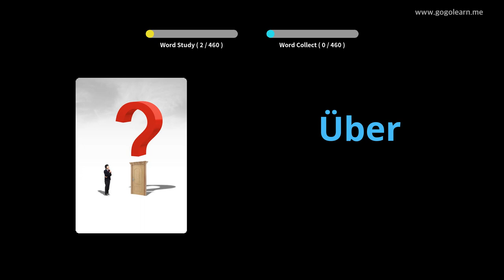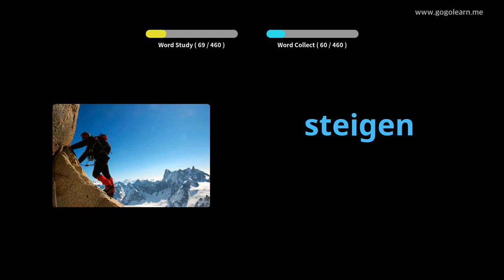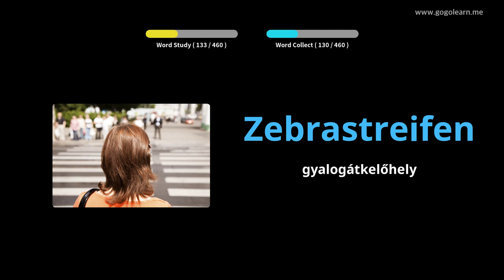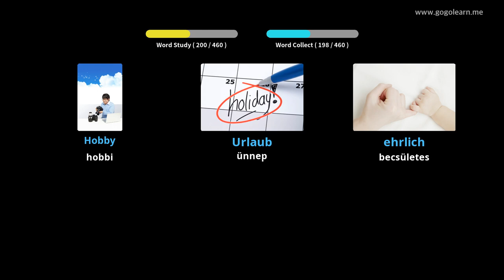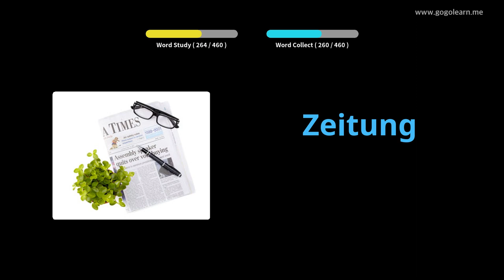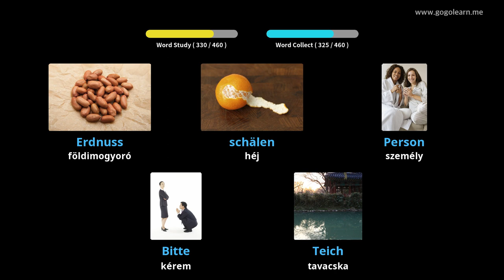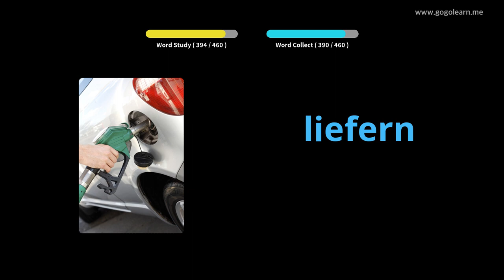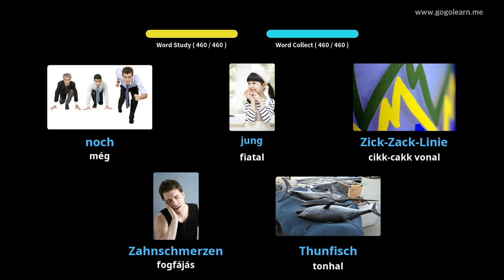Német szókincs Általános Iskola |Golearn